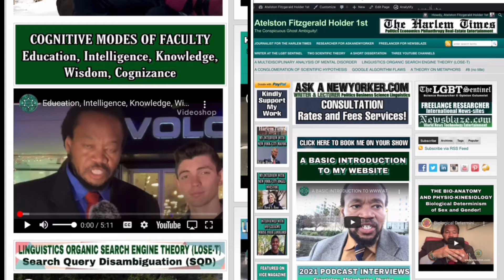Omniscient/Omnipotent/Omnipresent/Targeted Individual/Gangstalking PT1925 Extrasensory Perception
OMNISCIENT, OMNIPOTENT, OMNIPRESENT; SCIENCE; IDEALISM, MATERIALISM, DUALISM, MONISM, NON-DUALITY, SOLIPSISM, TARGETED INDIVIDUALS, GANG-STALKING, CHOSEN ONES; CROSSDISCIPLINARY, MULTIDISCIPLINARY, TRANSDISCIPLINARY, INTERDISCIPLINARY ANALYSIS ~  PART 1925 (MCMXXV) EXTRASENSORY PERCEPTION (ESP)

🐰TRANSCENDENTAL AMBASSADOR! 🐰